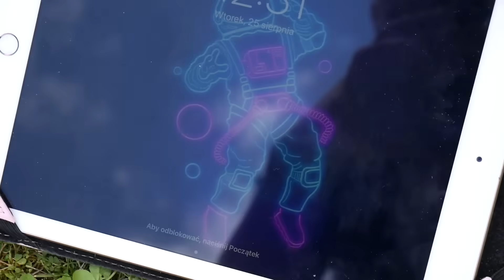NIE WRZUĆ DO BASENU ZŁEGO MYSTERY BOXA CHALLENGE! *zniszczyłem ipada*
Film jest jedynie parodia nie bierzcie go na serio!